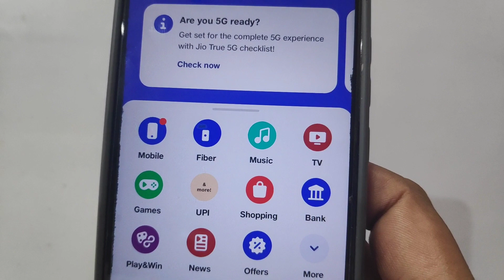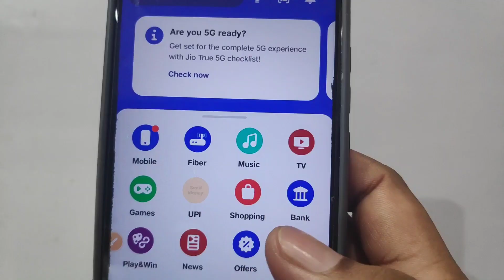Jio sim ka number kaise pata kare bina recharge ke | Apna jio number kaise pata kare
hello dosto aaj ke video me aapko bataya gya hai kaise aap Apna jio number kaise pata kare